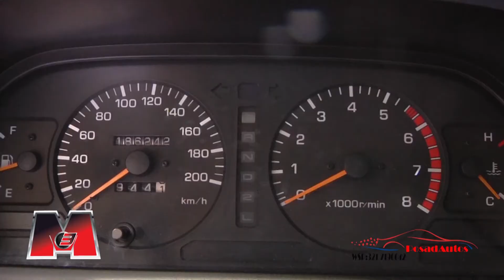COMO COMPRAR UN AUTO USADO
POSADAUTOS, una compraventa de confianza, debemos buscar lugares y personas con  conocimiento en  autos , para que puedan hacer una buena recomendación  para nuestras inversiones